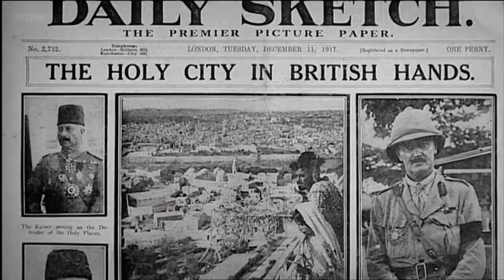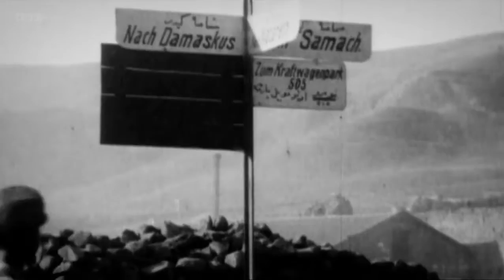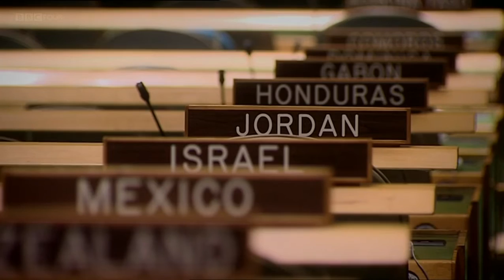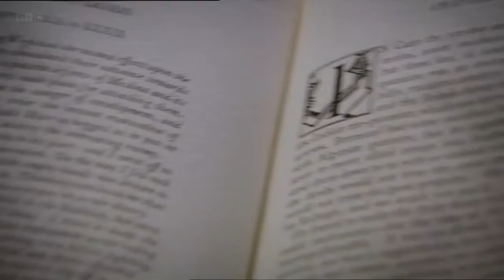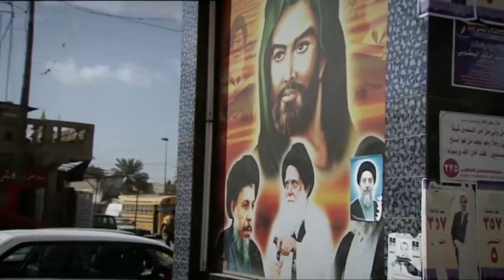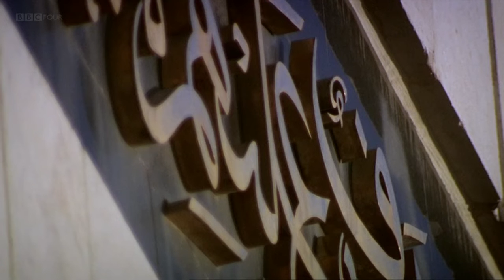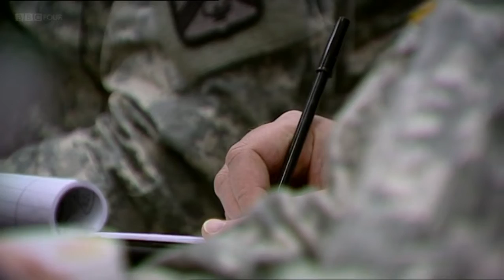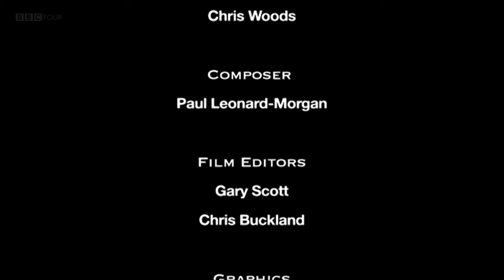The Legacy of Lawrence of Arabia - Episode 2 (BBC)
BBC documentary series. Rory Stewart examines the writings of Lawrence of Arabia, But for Rory, Lawrence's story has a much darker message than is normally portrayed - Lawrence might have won his war in the desert and been hailed a warrior hero, but the politics that followed fatally undermined his success. Lawrence had aimed, he said, 'to write his will across the skies' and build a new independent Arab nation, but Rory shows how Lawrence felt his dream ended in catastrophe and shame.

Drawing a comparison between Lawrence's experience and today, Rory explains how Lawrence came to the conclusion that foreign military interventions in the Middle East are fundamentally unworkable. He concludes, 'Looking at Iraq and Afghanistan today, I believe very strongly that Lawrence's message would not have been do it better, do it more sensitively, but don't do it at all.'.